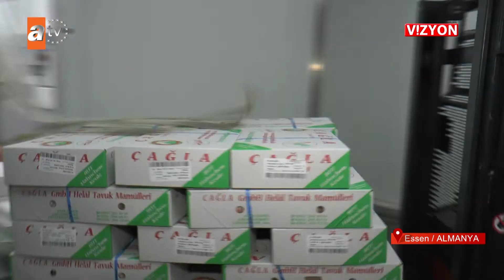VİZYON 426. BÖLÜM ÇAĞLA TAVUKÇULUK